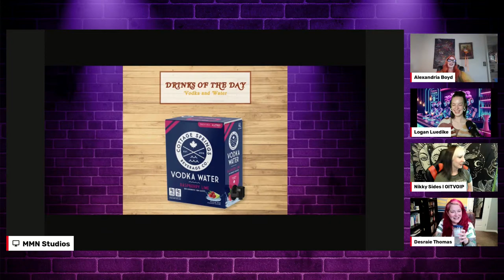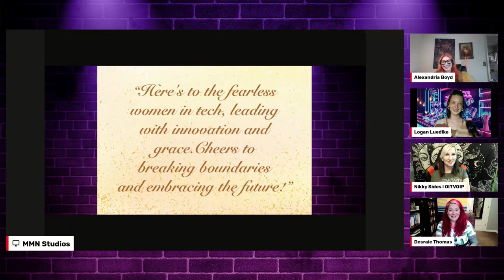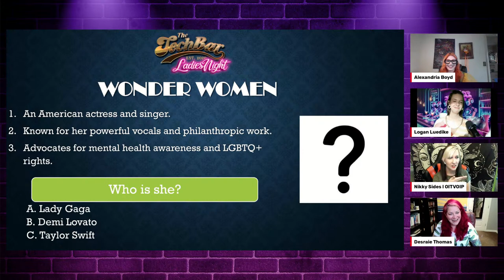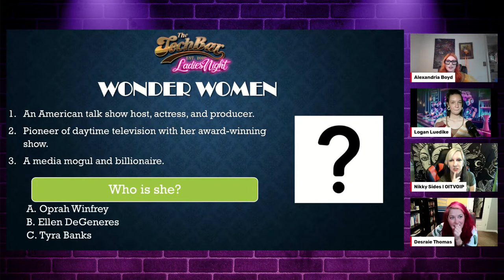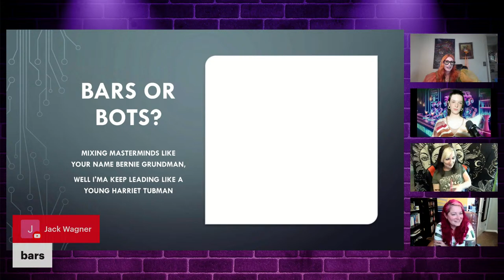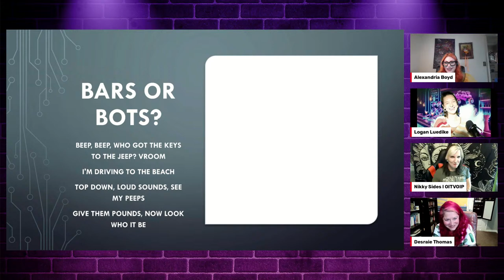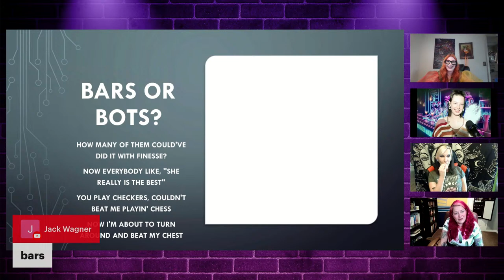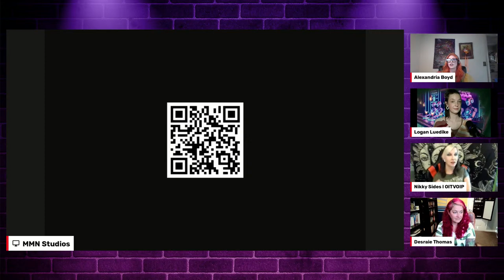The Tech Bar Ep. 71 Ladies Night Takeover with Desraie Thomas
Join us for another epic Ladies Night takeover at The Tech Bar!

This time, our hosts Alexandria Boyd, Logan Luedike and Nikky Sides are joined by special guest Desraie Thomas from Aportio Technologies.

Get ready for hilarious games of Bars or Bots and Wonder Women, epic discussions about Desraie's adventures, and of course, some delicious drinks.

Don't miss out on the fun – mark your calendars for April 18th at 6:30 pm ET!